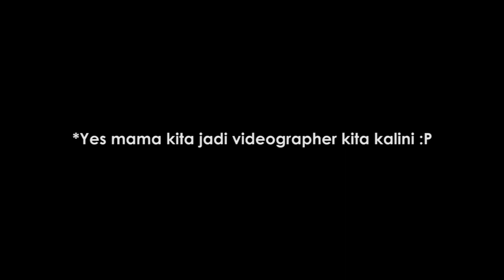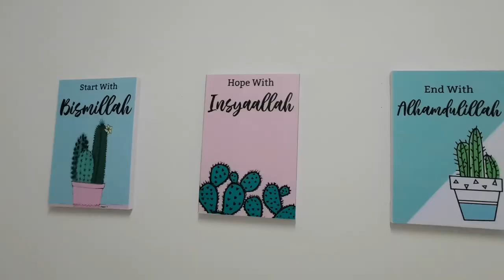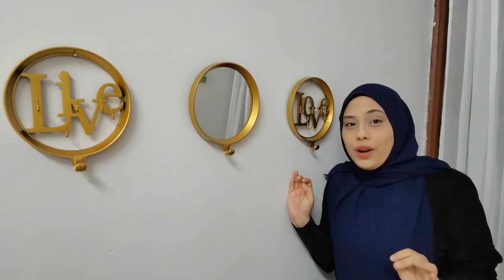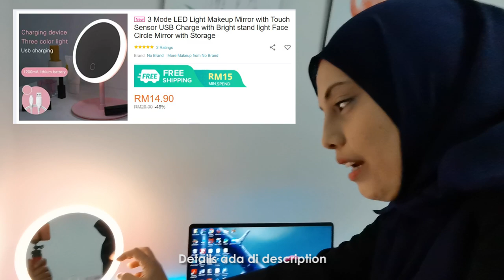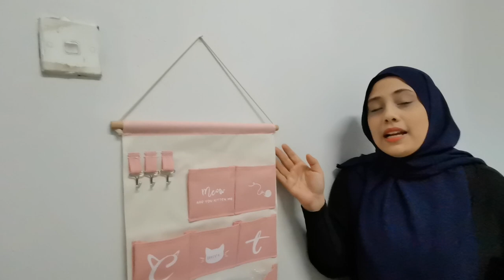FINALLY! ROOM TOUR + Details where I bought (IKEA, MR DIY, KAISON, LAZADA)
Hi Semua, seperti yang dijanjikan, video kali ini ialah video Room Tour di mana fy akan beritahu sekali dekat mana barang-barang yang fy beli, berapa harga nya untuk fy buat room makeover ni.

So, hope korang enjoy the video! Kalau ada beberapa barang yang fy tak mention berapa harganya, korang boleh tanya dekat ruangan comment ok?

Terima Kasih korang !

DETAILS BARANGAN:

1) Canvas (Allah & Muhammad):
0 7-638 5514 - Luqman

2) Canvas (Bismillah, Insha Allah & Alhamdu Lillah):
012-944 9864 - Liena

3) Bantal Hilton:
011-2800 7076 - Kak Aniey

4) Perfume De Xandra:
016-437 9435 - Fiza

Camera:
1) Huawei Mate 30 Smartphone
2) Gopro Hero 8 Black

Editing software:
1) Adobe Premiere Pro CS6
2) Adobe After Effects CS6

Tags!